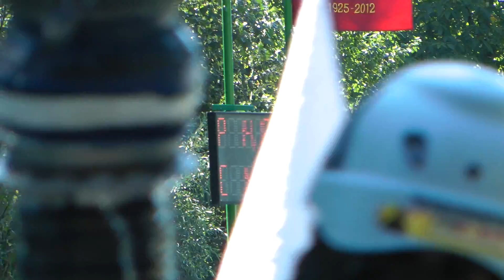Setechov v Malej Bytci 2012